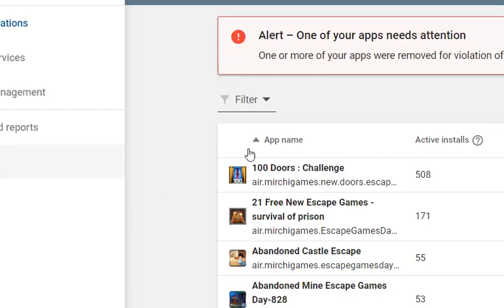The Hills Cave || Walkthrough